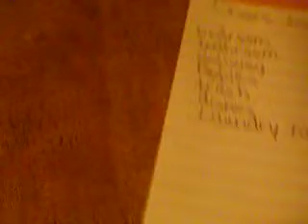Chores list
I am working on a new schedule of videos and I will be letting you know in the May 2016 preview! :)